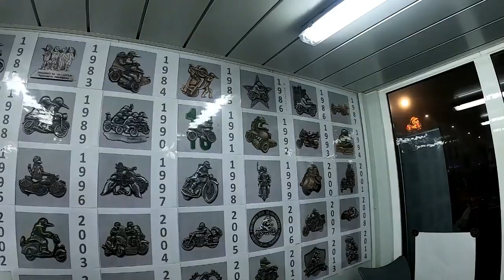Oscar Puente, Alcalde De Valladolid Visita Pingüinos.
Ocar Puente, Alcalde De Valladolid Visita La Concentración De Motos Pingüinos 2020 Valladolid.